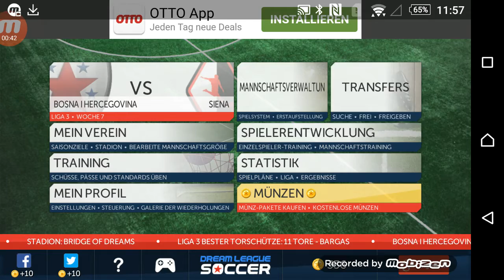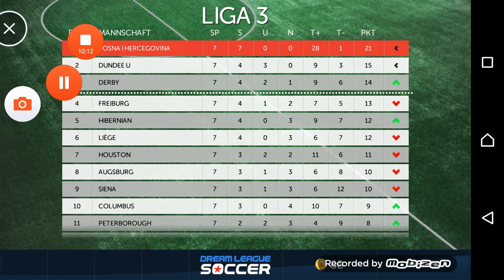Dream league socker #3